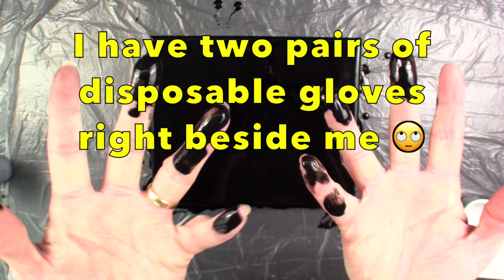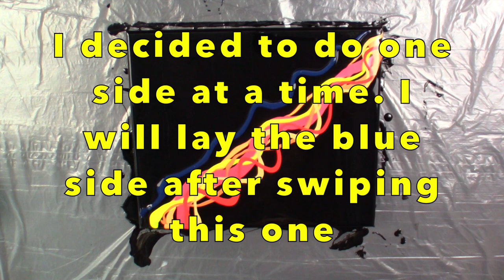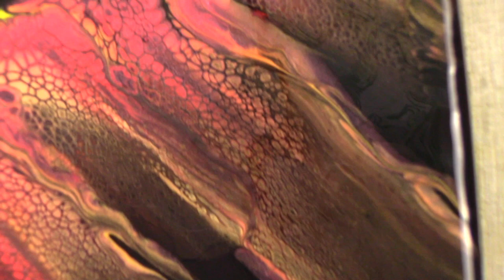Fire and Ice Themed Swipe Technique Acrylic Pouring. Finally one That I am Happy With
For this video I gave the swipe technique another try, using fire and ice themed colours. The swipe technique may be one of the easiest for many to grasp but for some reason it, along with the dutch pour, have been very much hit or mss for me, with most ending in miss. I usually end up using too much paint or over thinking it. Today, I relaxed in to it and actually enjoyed creating this piece. The cell activator recipe (see below) from the bloom technique also makes a great swipe colour as it creates that lovely lacing. Don't get me wrong I have seen better swipes but, to me this one really hit the spot, finally.

Paints used:
Base - Amsterdam standard in oxide black.
Oranges - Amsterdam standard in naphthol red medium, azo orange and primary yellow. Pebeo iridescent in red blue and precious gold mixed with dispersed Mennyo mica powder in gold. DecoArt metallics in bronze.
Blues - Amsterdam standard in prussian blue and primary cyan. DecoArt extreme sheen in sky blue topaz and sapphire. Pebeo iridescent in silver and blue green. Windsor and Newton in windsor blue.
Swipe colour (cell activator recipe) - Amsterdam standard in oxide black mixed with Australian flood floetrol and water (80/20) at approximately 3:1, pouring medium to paint.

Song – Bursts of Brightness

My pouring medium is 50% Floetrol, 30-35% Liquitex Pouring Medium and 15-20% Water. Generally, the paints are 2:1 (pouring medium to paint) and if needed I will thin further with more water to get the right consistency. Again, some paints require less pouring medium than others. My ratio also varies depending on the paint brand and even the colour, but this is the most uniform figures I have. I hope it helps.